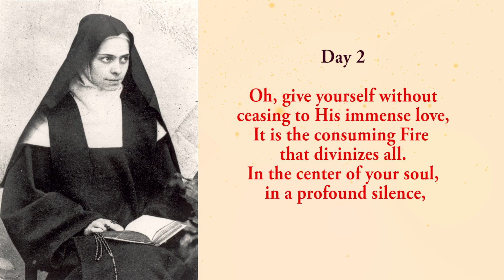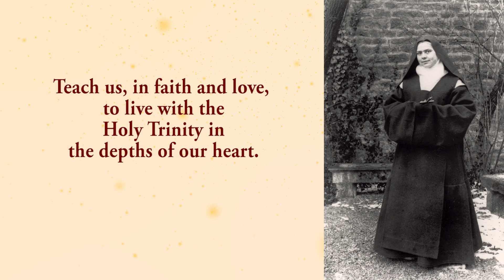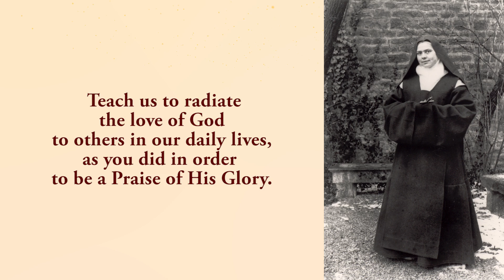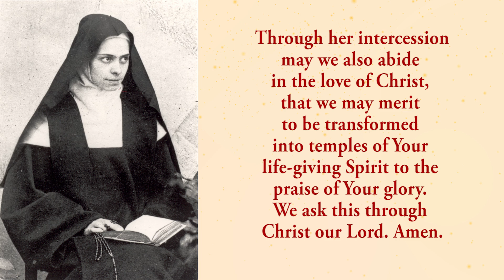🙏Pray Along🙏2nd Novena To St Elizabeth Of The Trinity 🙏 2 November 2024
The second novena to St Elizabeth Of The Trinity